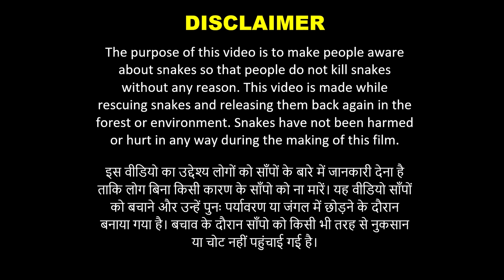S03R086 साँपों की जानकारी ही सबसे पहली सुरक्षा है - Rescued Checkered Keelback Snake